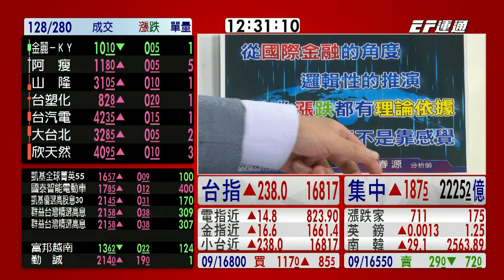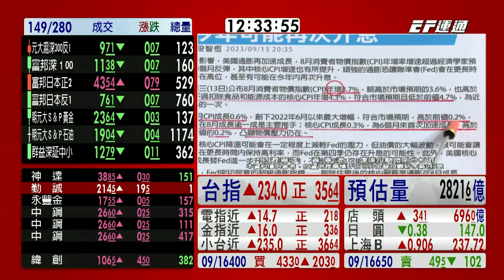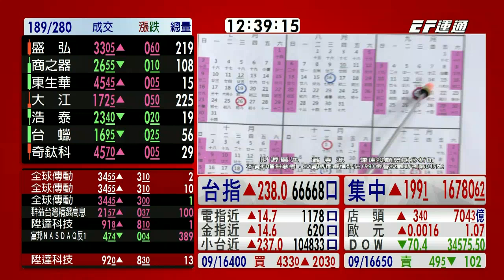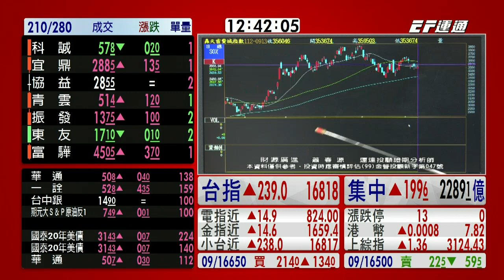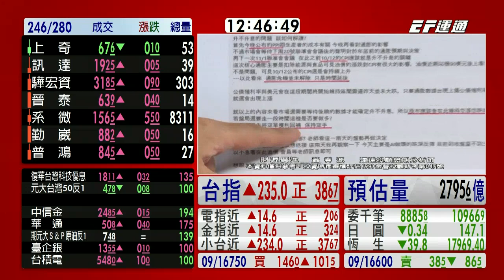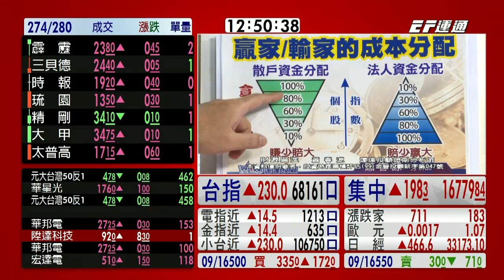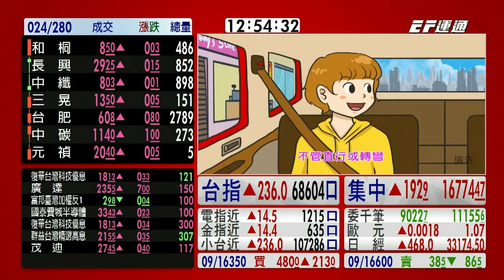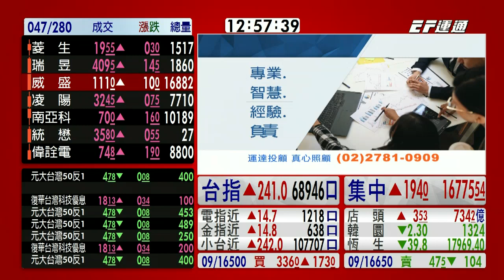20230914 1230 蕭春源 台股直播室